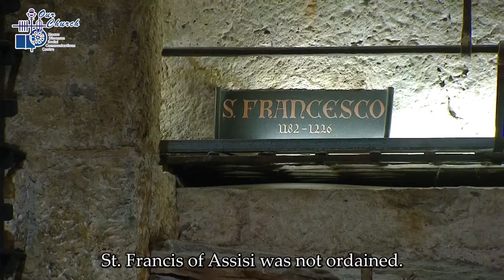(21/8/2022) Keys: Why the Vatican accepted a decades-old request from the Franciscan family